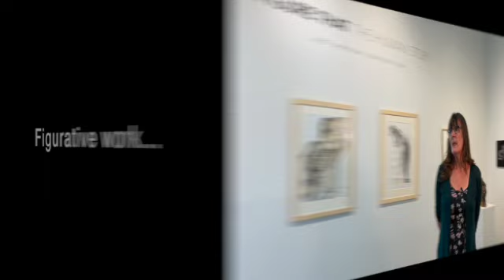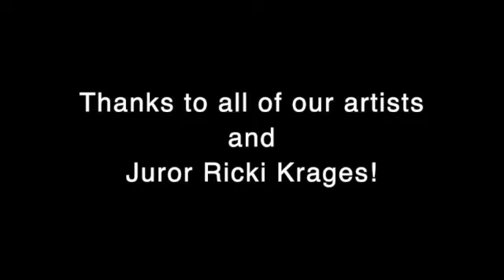Figure That - The Human Story 3rd Annual Juried Exhibition at 3 Square Art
【Video Announcement for the Award Winners by Ricki Klages】
Juror Ricki Klages presents her award selections and commentary for the “Figure That - The Human Story” 3rd Annual Juried Exhibition at 3 Square Art Gallery.

Congratulations to All the Award Winners!!

【AWARD WINNERS】
・Gold: Mark Kreger -  “The Unraveling”
・Silver: Derek Wilkinson  -  “Ellie Walking #2”
・Bronze: George Afedzi Hughes  - “Immigrant Athlete II”
・Honorable Mention: Dave Hanson -  “Ascension”
・Honorable Mention: Paul Reiber -  “Soften by Grief”

【EXHIBITING ARTISTS】
Nancy Barnard, Midland, TX
Adrienne Bell-Koch, Seattle, WA
Mark Dierker, Dubuque, IA
Russell Ford, Vancouver, WA
Amanda Gress, Loveland, CO
Dave Hanson, Price, UT
Ruth Holladay, Tucson, AZ
George Afedzi Hughes, Buffalo, NY
Mark Kreger, Denver, CO
Juris Krievins, Newton, KS
Paul Reiber, Mendocino, CA
William Summers, Avondale, AZ
Derek Wilkinson, Emporia, KS
Christine Wuenschel, West Lafayette, IN

【JUROR】
Ricki Klages
Head of the Department of Art and Professor at the University of Wyoming.

【CURATOR】
Kumiko S. McKee

Presented by 3 Square Art
3 Square Art Gallery
Fort Collins, Colorado